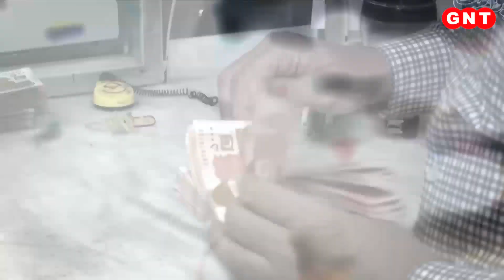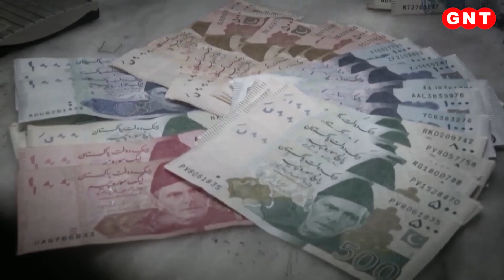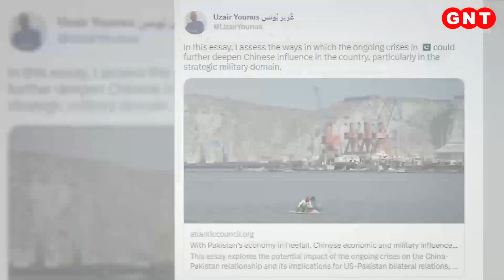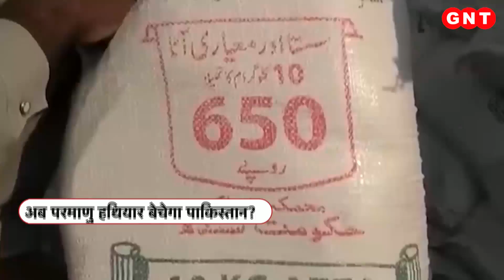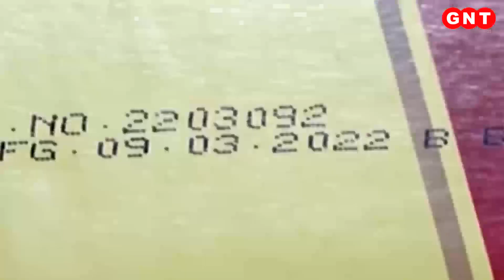अमेरिकी खुफिया रिपोर्ट से Pakistan में मची खलबली, देखें इसमें ऐसा क्या कुछ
पाकिस्तान की आतंकवादी सरपरस्ती वैसे तो जगजाहिर है लेकिन पाकिस्तान की आतंकी सोच को एक बार फिर अमेरिका ने बेपर्दा कर दिया. दअरसल अमेरिकी खुफिया रिपोर्ट में ये बात सामने आई है कि पाकिस्तान आतंकियों की फैक्ट्री है. इस रिपोर्ट के एक खुलासे से पाकिस्तान में खलबली मच गई है. रिपोर्ट बाहर आने के बाद पाकिस्तान आर्मी और खुफिया एजेंसी ISI के बीच मीटिंगों का मैराथन चल रहा है.